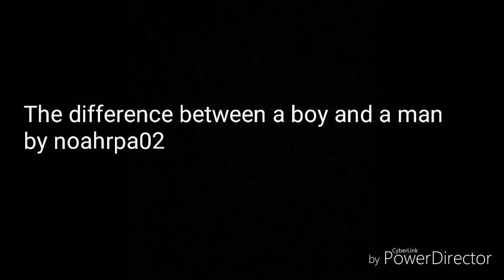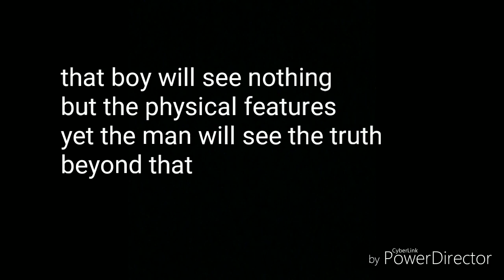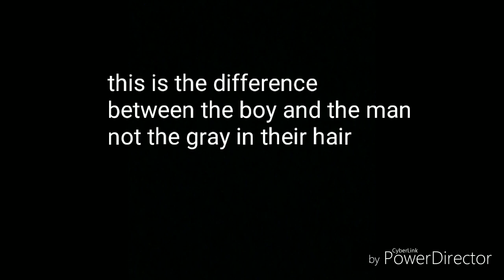The difference between a boy and a man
Hope y'all enjoy this poem I wrote